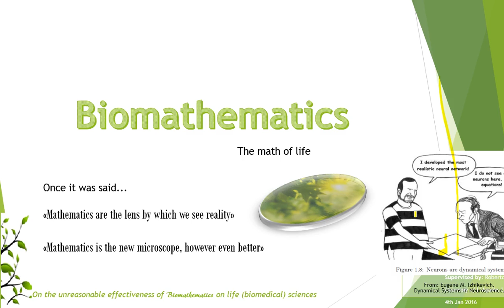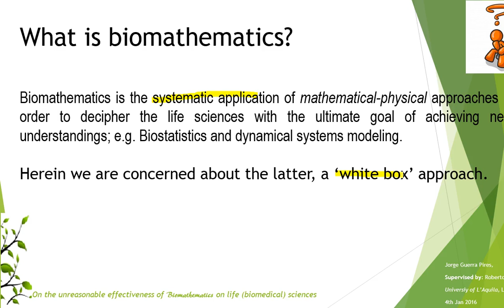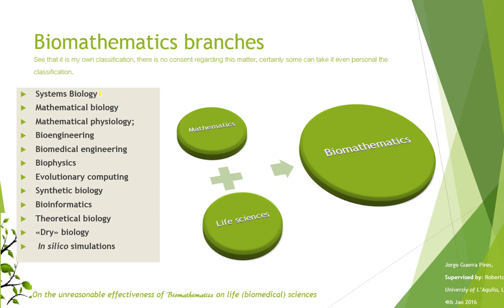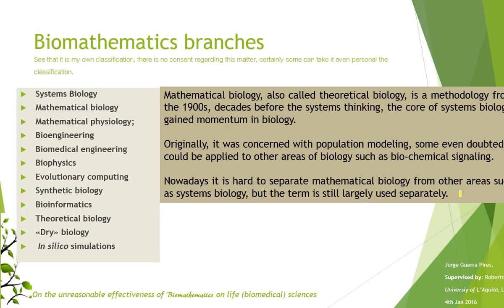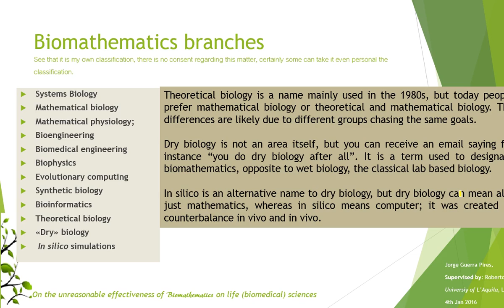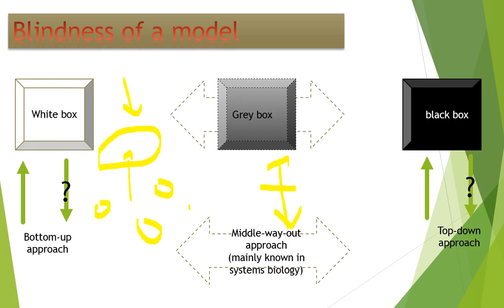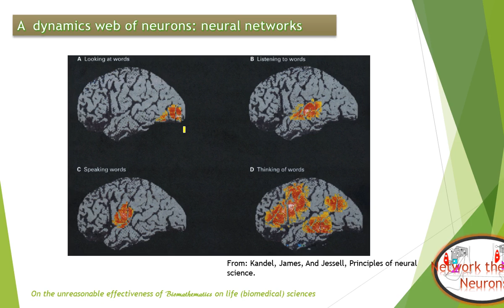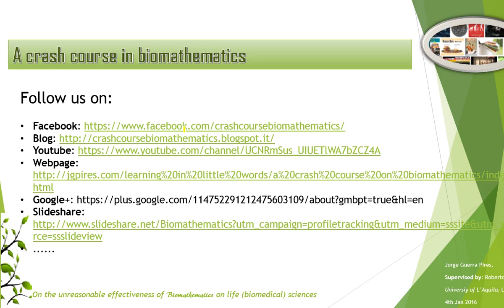On the unreasonable effectiveness of Biomathematicson life (biomedical) sciences part 2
Please, fill the survey below out.